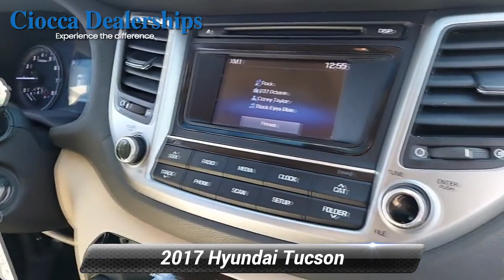Used 2017 Hyundai Tucson Eco, Muncy, PA Y20177269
LATEST ARRIVAL. 2017 Hyundai Tucson ECO. All Wheel Drive. Backup Camera. Remote Keyless Entry System w/ Alarm. 5-Inch Color Touchscreen Audio Display. Bluetooth. USB and Aux Input Jacks. EPA 30 MPG Hwy/25 MPG City.KEY FEATURES INCLUDEAll Wheel Drive, Back-Up Camera, Turbocharged, Satellite Radio, iPod/MP3 Input. Hyundai Eco with Ruby Wine exterior and Beige interior features a 4 Cylinder Engine with 175 HP at 5500 RPM*.OPTION PACKAGESOPTION GROUP 01. Serviced hereEXPERTS ARE SAYINGEdmunds.com explains "The 2017 Hyundai Tucson's ride quality strikes a good balance between sporty and comfortable.".PRICED TO MOVEWas $15,599.PURCHASE WITH CONFIDENCECARFAX 1-OwnerBUY FROM AN AWARD WINNING DEALERCiocca Hyundai of Williamsport is a member of the Ciocca Dealerships Family. Our goal is 100% customer satisfaction, not only with the vehicle you buy.Horsepower calculations based on trim engine configuration. Fuel economy calculations based on original manufacturer data for trim engine configuration. Please confirm the accuracy of the included equipment by calling us prior to purchase.

[RLVID:1383:cad83d28dfdb9705:cb627ebbace62133:1]